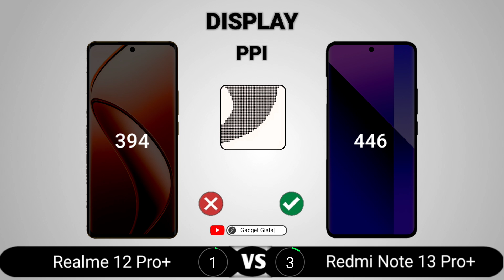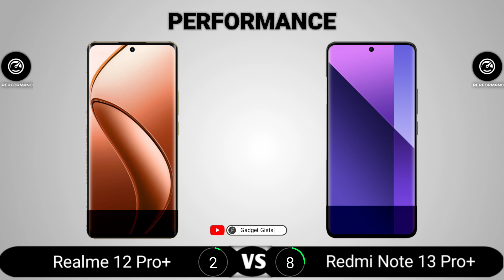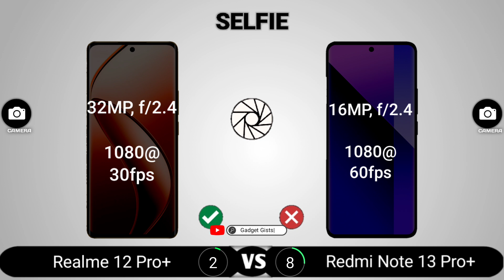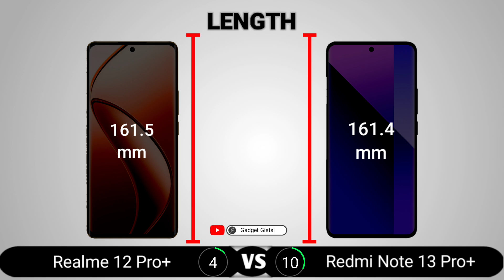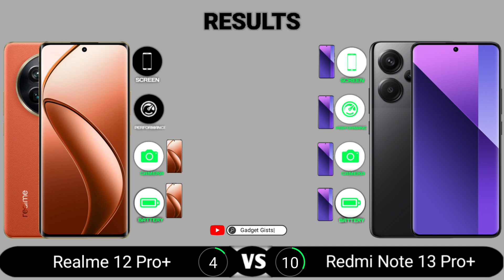Realme 12 Pro Plus vs Redmi Note 13 Pro Plus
Realme 12 Pro Plus vs Redmi Note 13 Pro Plus || Full Comparison - Which one is Best?